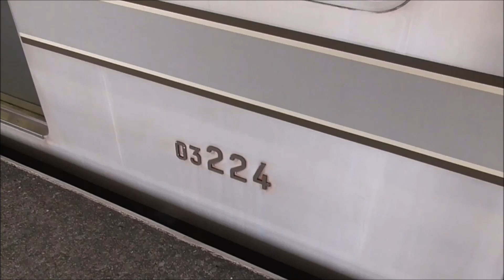【音を楽しむ音鉄】東京メトロ03系 チョッパ車とVVVF車の走行音の違い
2017年05月04日

東京メトロ日比谷線は、新型車両 13000系の投入で、03系の廃車が始まっています。
今まで、いつもの03系か、撮影しなくていいや。と思っていた03系ですが、廃車が始まり、撮影できるのも今のうち。ということで、ちょっと撮影してみました。

◆撮影車両
　03-124F　5ドア チョッパ車（このタイプの編成から廃車開始）
　03-140F　3ドア VVVF車

◆東京メトロ13000系（7両編成）甲種輸送、営業開始
　　編成　　甲種輸送　　　　営業開始
　④13104F　2017年04月17日　未運用

◆東京メトロ03系（8両編成）廃車履歴
　1編成目 03-114F 5ドア チョッパ車  幕車 2017年02月01日
　2編成目 03-116F 5ドア チョッパ車 LED車 2017年03月03日
　3編成目 03-113F 5ドア チョッパ車  幕車 2017年04月04日
　4編成目 03-115F 5ドア チョッパ車  幕車 2017年05月01日

◆東京メトロ13000系 （計44編成投入予定）投入予想
　2016年度  2編成　13101F～02F
　2017年度 14編成　13103F～16F
　2018年度 14編成　13117F～30F
　2019年度 14編成　13131F～44F

◆東武70000系（7両編成）甲種輸送、営業開始(参考)
　①71701F　2017年02月27日　未運用
　②71702F　2017年03月06日　未運用
　③71703F　2017年03月13日　未運用

◆東武70000系 （計22編成投入予定）投入予想(参考)
　2016年度  3編成　71701F～03F
　2017年度  7編成　71704F～10F
　2018年度  6編成　71711F～16F
　2019年度  6編成　71717F～22F

2019年度までに、東京メトロ13000系は44編成、東武70000系は22編成 投入予定です。
東京メトロ日比谷線は、今後月1～2編成ペースで、13000系の営業運転開始、03系の運用離脱が行われるものと思われます。

◆東京メトロ03系仕様・廃車履歴一覧
車両番号 製造年度 制御 5ドア 方向幕 廃車
03-101F 1988年度 VVVF なし　幕車
03-102F 1988年度 VVVF なし　幕車
03-103F 1989年度 VVVF なし　幕車
03-104F 1989年度 VVVF なし　幕車
03-105F 1989年度 VVVF なし　幕車
03-106F 1990年度 VVVF なし　幕車
03-107F 1990年度 VVVF なし　幕車
03-108F 1990年度 VVVF なし　幕車
03-109F 1990年度 ﾁｮｯﾊﾟ 5ドア 幕車
03-110F 1991年度 ﾁｮｯﾊﾟ 5ドア 幕車
03-111F 1991年度 ﾁｮｯﾊﾟ 5ドア 幕車
03-112F 1991年度 ﾁｮｯﾊﾟ 5ドア 幕車
03-113F 1991年度 ﾁｮｯﾊﾟ 5ドア 幕車　2017年04月04日
03-114F 1991年度 ﾁｮｯﾊﾟ 5ドア 幕車　2017年02月01日
03-115F 1991年度 ﾁｮｯﾊﾟ 5ドア 幕車　2017年05月01日
03-116F 1992年度 ﾁｮｯﾊﾟ 5ドア LED車 2017年03月03日
03-117F 1992年度 ﾁｮｯﾊﾟ 5ドア LED車
03-118F 1992年度 ﾁｮｯﾊﾟ 5ドア LED車
03-119F 1992年度 ﾁｮｯﾊﾟ 5ドア LED車
03-120F 1992年度 ﾁｮｯﾊﾟ 5ドア LED車
03-121F 1992年度 ﾁｮｯﾊﾟ 5ドア LED車
03-122F 1992年度 ﾁｮｯﾊﾟ 5ドア LED車
03-123F 1992年度 ﾁｮｯﾊﾟ 5ドア LED車
03-124F 1992年度 ﾁｮｯﾊﾟ 5ドア LED車
03-125F 1992年度 ﾁｮｯﾊﾟ 5ドア LED車
03-126F 1992年度 VVVF 5ドア LED車
03-127F 1992年度 VVVF 5ドア LED車
03-128F 1993年度 VVVF 5ドア LED車
03-129F 1993年度 VVVF なし　LED車
03-130F 1993年度 VVVF なし　LED車
03-131F 1993年度 VVVF なし　LED車
03-132F 1993年度 VVVF なし　LED車
03-133F 1993年度 VVVF なし　LED車
03-134F 1993年度 VVVF なし　LED車
03-135F 1993年度 VVVF なし　LED車
03-136F 1994年度 VVVF なし　LED車
03-137F 1994年度 VVVF なし　LED車
03-138F 1994年度 VVVF なし　LED車
03-139F 1994年度 VVVF なし　LED車
03-140F 1994年度 VVVF なし　LED車
03-141F 1994年度 VVVF なし　LED車
03-142F 1994年度 VVVF なし　LED車